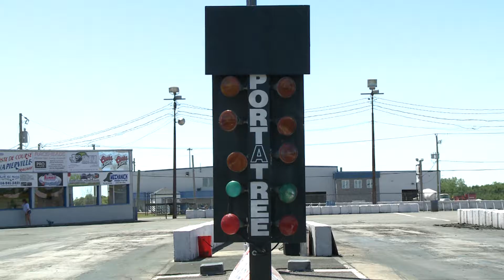sur les chapeau de roues, drag pub